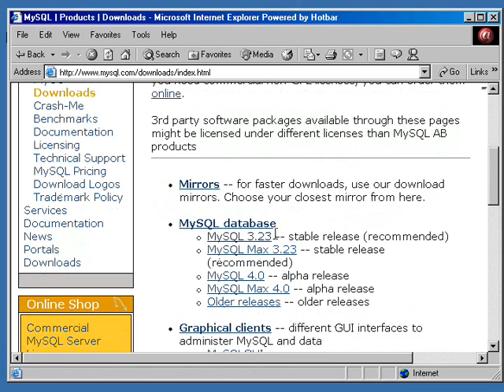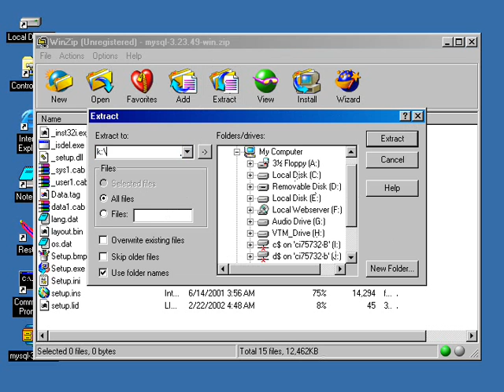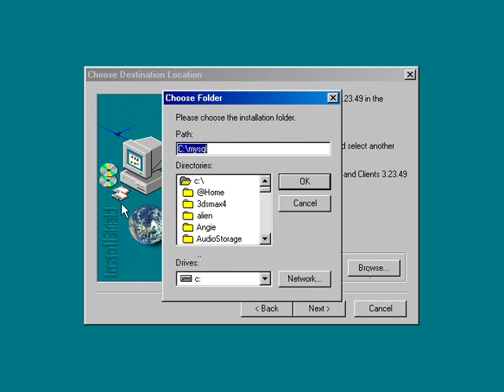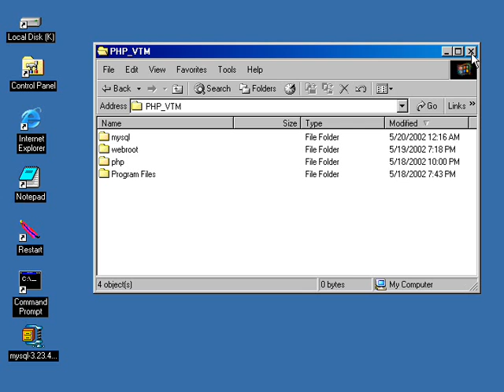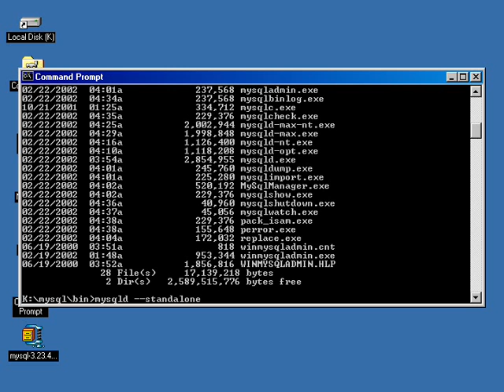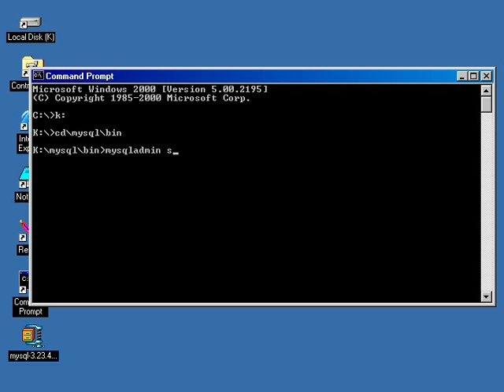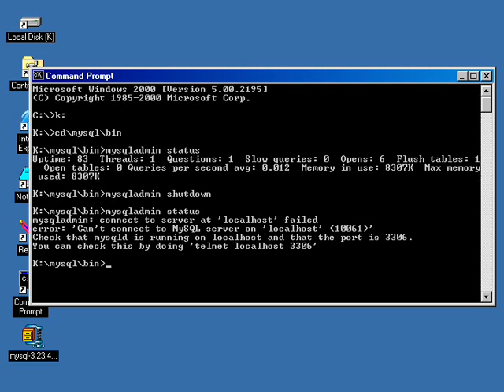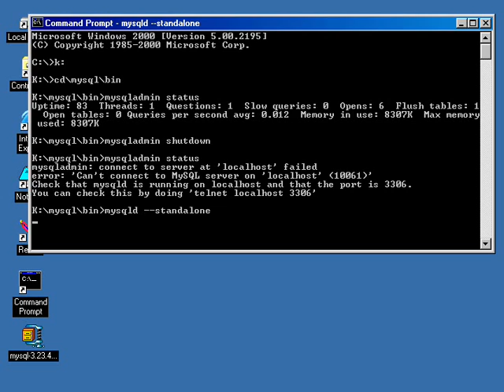PHP & MySQL (Course 06 Installing MySQL)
Learn PHP and MySQL in 30 days of our full course.Post your comments for any doubt in the following chapters.